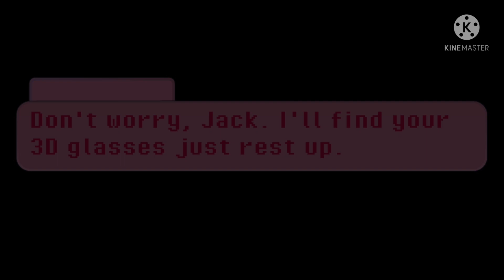{MCYT} |Given The Eyes Of Demons